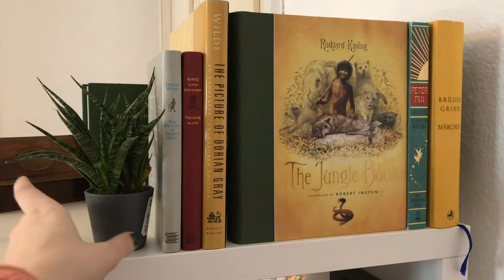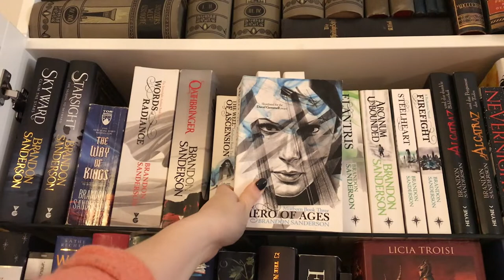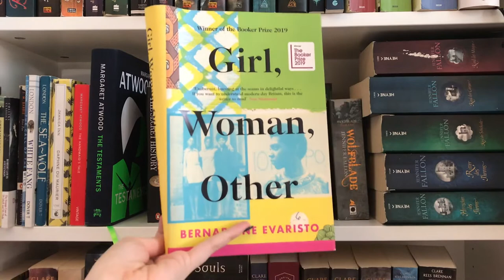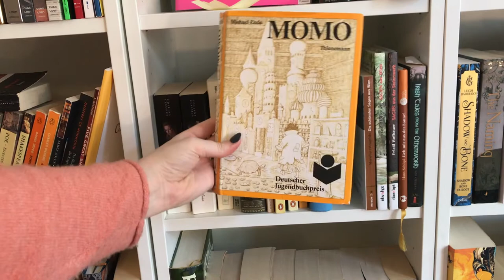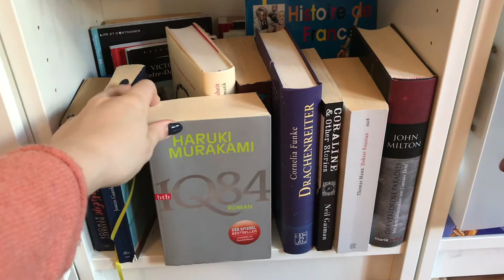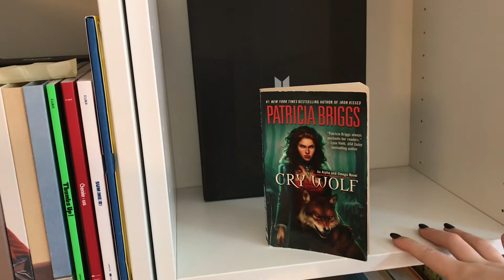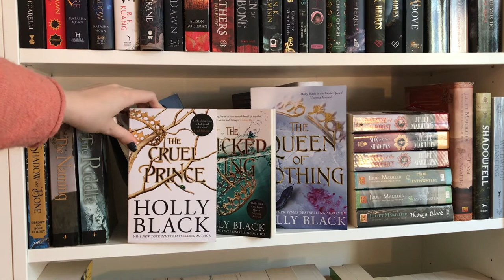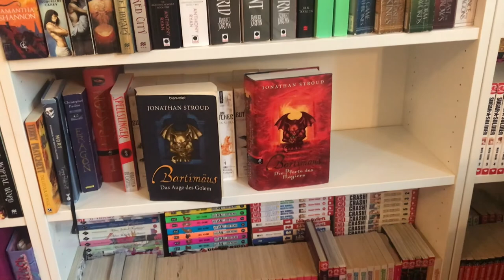2020 Bookshelf Tour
finally it is time for me to do my bookshelf tour (minus Mangas and Graphic novels) :D